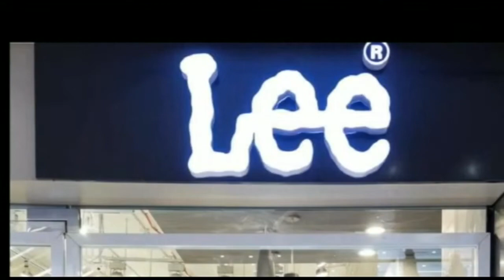शादी के बाद पहली बार तेजस्वी यादव की पत्नी रेचल अपने ससुराल आई हैं